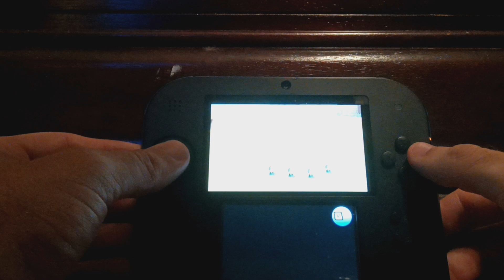#1 Mario And Luigi Paper Jam Part 1 Walkthrough